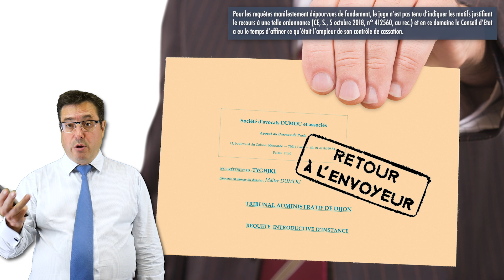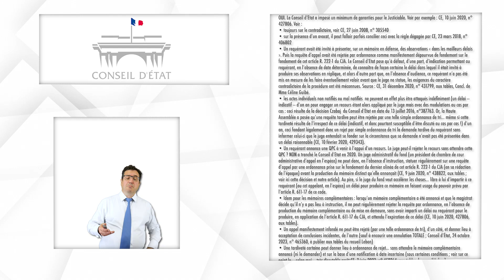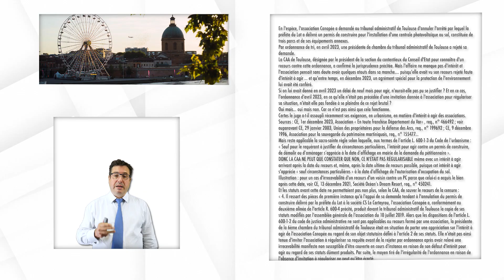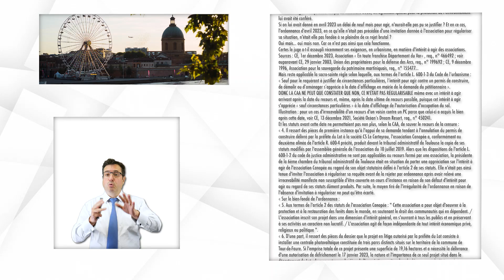Les ordonnances de tri, en cas d’irrecevabilité manifeste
Aux termes de l’article R. 222-1 du Code de justice administrative (CJA), un certain nombre de juges administratifs peuvent par ordonnance accomplir toute une série d'actions... dont celle de « rejeter les requêtes manifestement irrecevables ».

SOURCES

article R. 222-1 du Code de justice administrative (CJA)
devant le Conseil d’Etat, voir aussi l’article R. 122-12 du CJA.
CE, S., 5 octobre 2018, n° 412560, au rec.
CE, 10 juin 2020, n° 427806. Voir : Une CAA peut-elle, sans attendre, rejeter un appel par simple ordonnance alors qu’un mémoire complémentaire est annoncé ?
toujours sur le contradictoire, voir CE, 27 juin 2008, n° 305540
sur la présence d’un avocat, il peut falloir parfois concilier ceci avec la règle dégagée par CE, 23 mars 2018, n° 406802 : Un recours impose le ministère d’un avocat. Il n’y a plus d’avocat en cours d’instance. Que faire ?
CE, 31 décembre 2020, n° 431799, aux tables, Concl. de Mme Céline Guibé.
 décision Czabaj  du Conseil d’Etat en date du 13 juillet 2016, n°387763.  À corréler à CE, 10 février 2020, 429343).
CE, 9 juin 2020, n° 438822, aux tables ; voir ici cette décision et notre article).
article R. 611-17 du CJA et CE, 10 juin 2020, 427806, aux tables.
Conseil d’État, 24 octobre 2023, n° 465360, à publier aux tables du recueil Lebon
CE, 7 juin 2023, n° 458264, aux tables du recueil Lebon
Conseil d’État, 19 juillet 2023, n° 463520, aux tables du recueil Lebon
CE, 30 mars 2023, req., n° 453389. Pour lire l’arrêt, cliquer ici. Voir déjà antérieurement CE, 14 octobre 2021, n° 441415, à publier aux tables.
CE, 1er décembre 2023, Association « En toute franchise Département du Var« , req., n° 466492 ; voir auparavant CE, 29 janvier 2003, Union des propriétaires pour la défense des Arcs, req., n° 199692 ; CE, 9 décembre 1996, Association pour la sauvegarde du patrimoine martiniquais, req., n° 155477…
article L. 600-1-3 du Code de l’urbanisme :
CE, 13 décembre 2021, Société Océan’s Dream Resort, req., n° 450241.
CAA Toulouse,16 avril 2024, Association Canopée, n° 23TL01699, C+